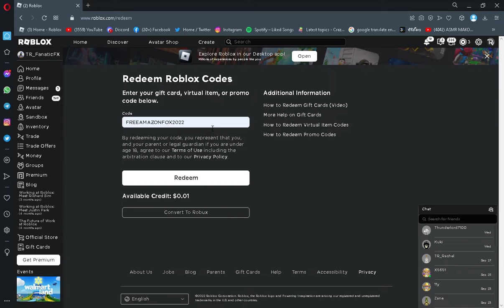Roblox - Get a new Too Cool Fire Fox quickly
Code - FREEAMAZONFOX2022
You Recive - Too Cool Fire Fox

TAGS